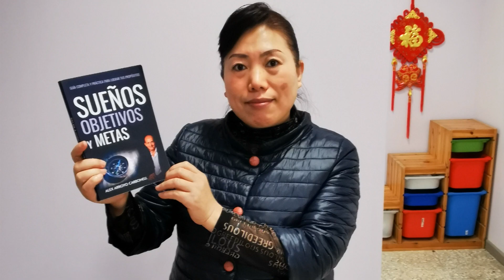ASI DESCUBRES TUS DONES Y TALENTOS EN LA VIDA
Comprar libro

Alex Arroyo, Mentor, profesor, inversor, empresario y conferenciante internacional sobre desarrollo personal y profesional. A través de su empresa , tiene alumnos en más de 20 países y actualmente dispone de personas franquiciadas que imparten sus métodos y sistemas en Argentina, Colombia, España, Ecuador y Estados Unidos. Como escritor ha publicado 5 libros.